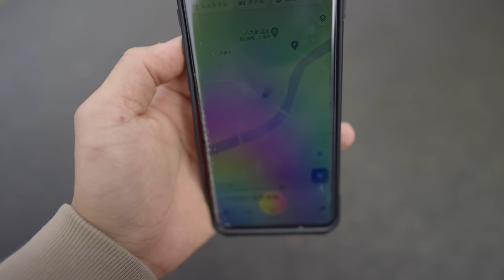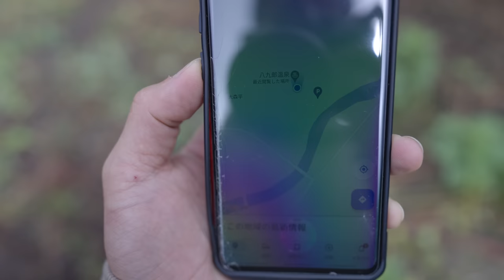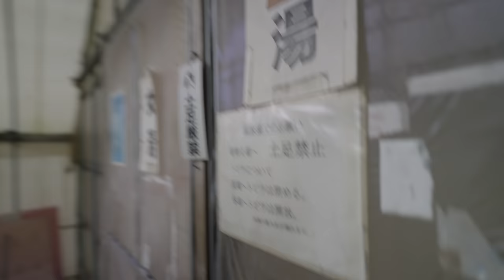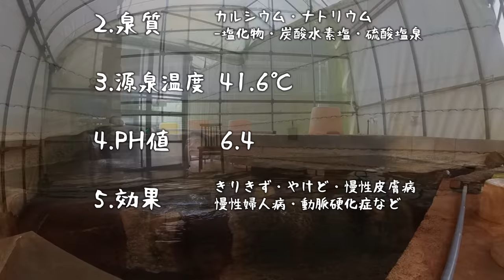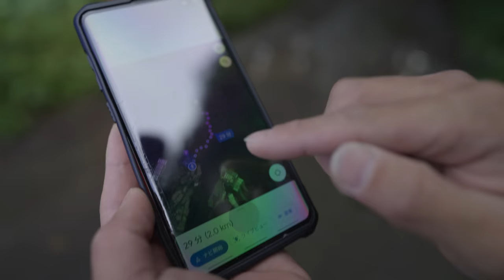熊が頻繁に出没する誰もいない山奥でジャグジーみたいに吹き出てる天然混浴露天風呂を発見したので1日キャンプしてみた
秋田県の熊が頻繁に出没する住処でジャグジーみたいに吹き出てる天然混浴露天風呂を発見
今回は記念すべき秋田一発目の動画として、天然のジャグジー露天風呂があるということを聞いたので本当にあるのか実際に行って検証してみました。